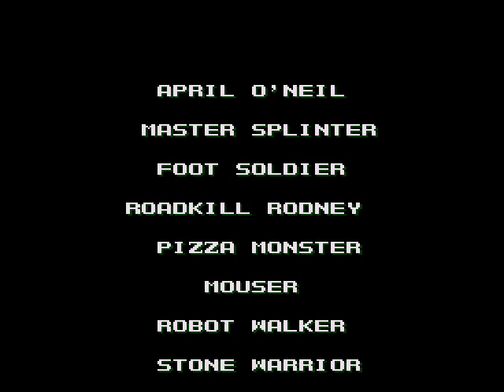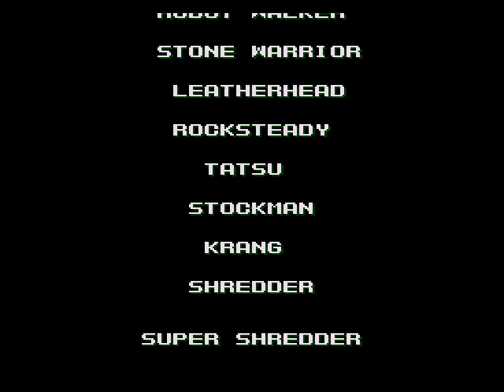Teenage Mutant Ninja Turtles ||Genesis|| - Super Shredder + ending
You'll notice here that I was actually playing the European version, titled "Teenage Mutant Hero Turtles" due to some lame censorship issues.

Shredder isn't that hard in this game, I also kinda used a cheap strategy to beat him, but it worked.

I don't get why Splinter is standing in public in the ending, I guess nobody would notice a giant rat strolling through a crowd when the Statue of Liberty is brought back to its place.